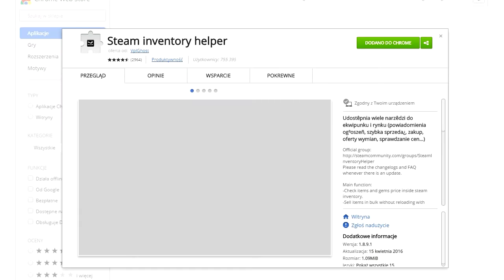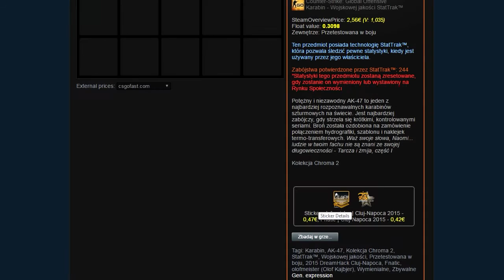1# Przydatne rozszerzenia Steam/CS:GO